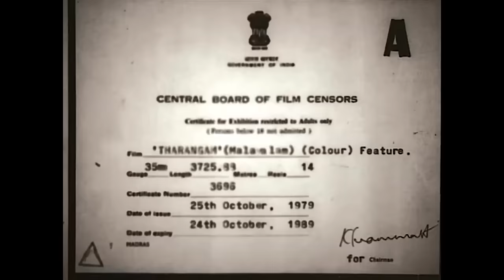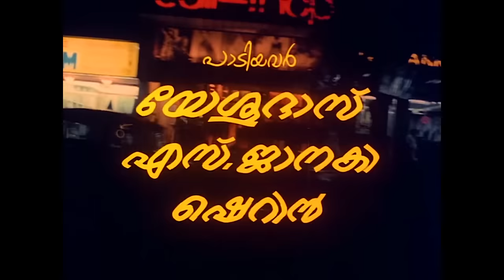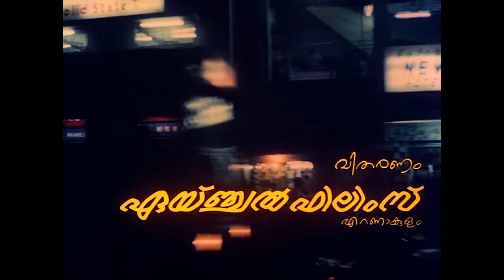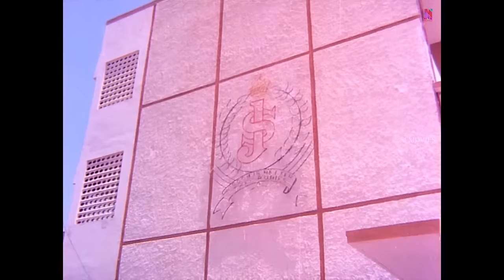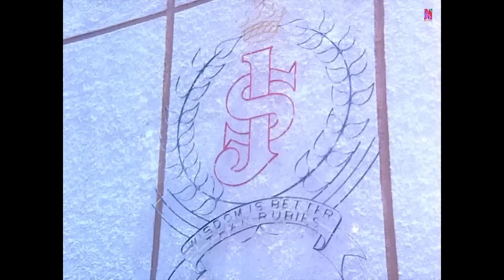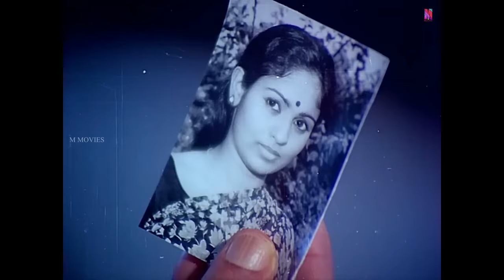Malayalam Super Hit Family Thriller Full Movie | Tharangam [ HD ] | Ft.Prem Nazir, KR Vijaya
Tharangam is a Malayalam film, directed by Baby. The film stars Prem Nazir, Jose Prakash, Aranmula Ponnamma and K. R. Vijaya. The film has a musical score by K. J. Joy and the lyrics were written by Chirayinkeezhu Ramakrishnan Nair.Editing was done by K. Sankunni.